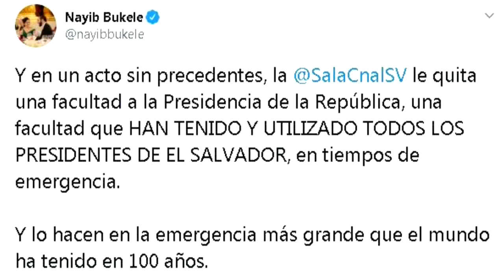Sala de lo Constitucional suspende estado de emergencia dictado por Bukele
La Sala de lo Constitucional de la Corte Suprema de Justicia de El Salvador suspendió este lunes temporalmente el decreto de estado de emergencia dictado por el Gobierno de Nayib Bukele, quien prescindió del Congreso para tomar la medida.

¡Visítenos!